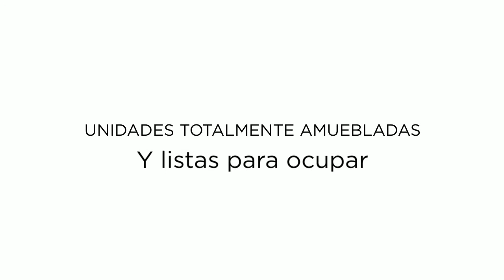THE BENTLEY HOTEL RESIDENCES - SPANISH DAVID CHAVARRIA 786-2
THE BENTLEY HOTEL RESIDENCES - DAVID CHAVARRIA

CONDO HOTEL EDGEWATER MIAMI
DAVID CHAVARRIA
EXCLUSIVE TRUST REALTY